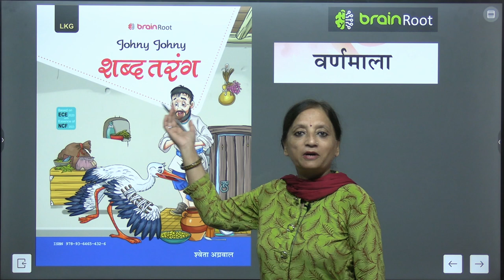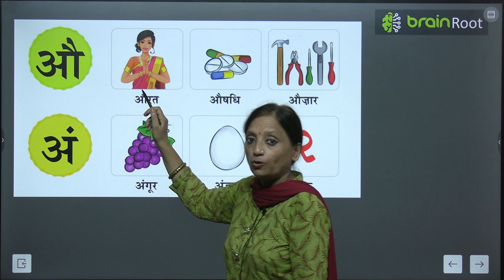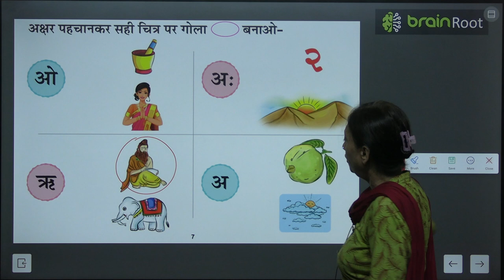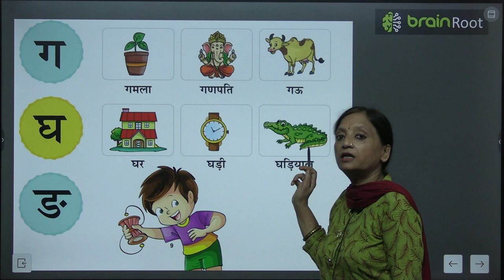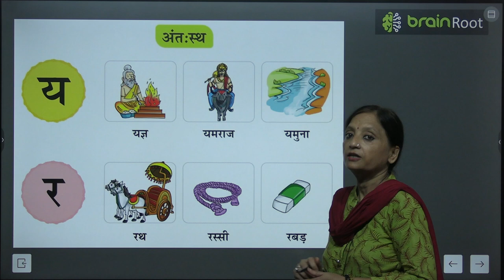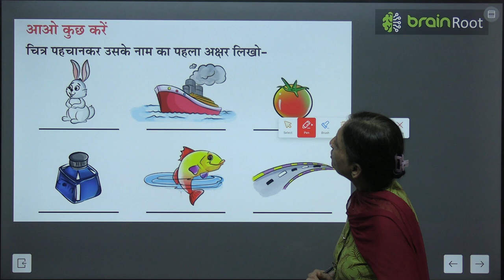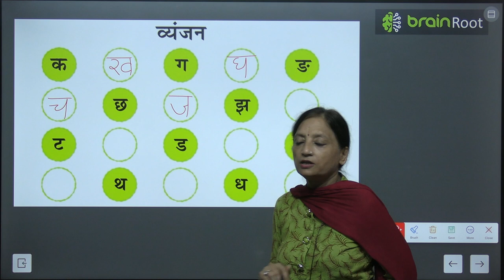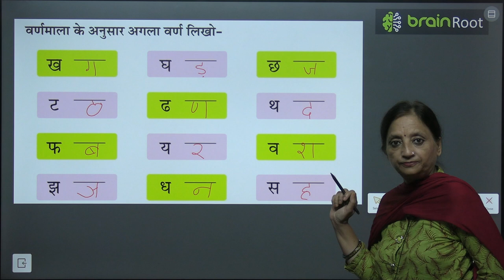BRAIN ROOT SHABD TARANG LKG CH VARNMALA